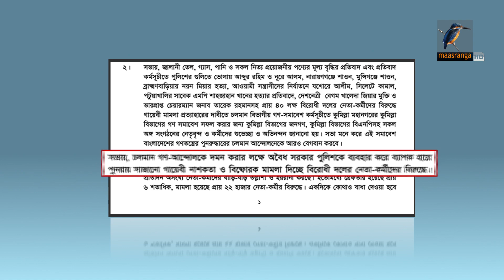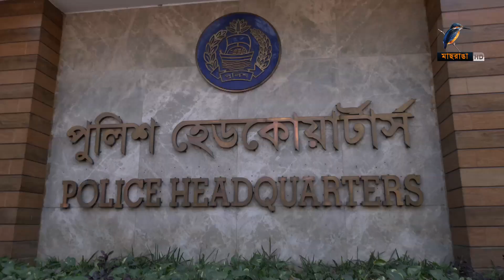নয়াপল্টনেই গণসমাবেশর চূড়ান্ত সিদ্ধান্ত- বিএনপির। Maasranga News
নয়াপল্টনেই গণসমাবেশর চূড়ান্ত সিদ্ধান্ত- বিএনপির

2 Bir Uttam Ziaur Rahman Road (New Airport Road)